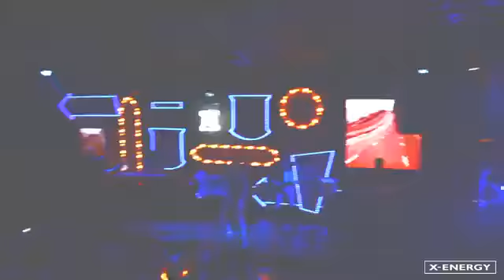Michel Teló - Ai Se Eu Te Pego (Official Vidéo)